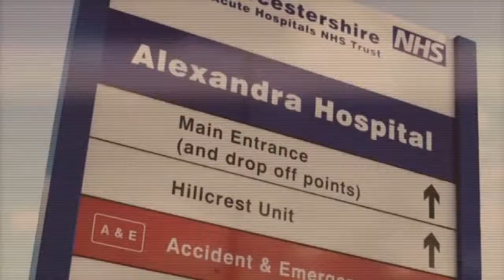Ascension Movie Preview News Reel 2 of 4